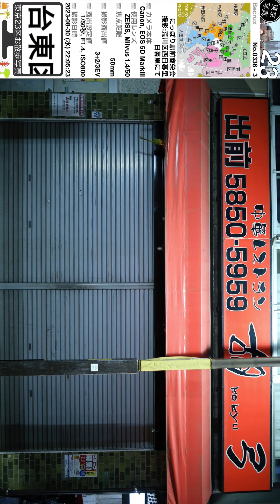0336【にっぽり駅前商栄会】荒川区西日暮里、日暮里にて、山手線日暮里駅より。東京北部＝豊島区台東区方面（東京写真）